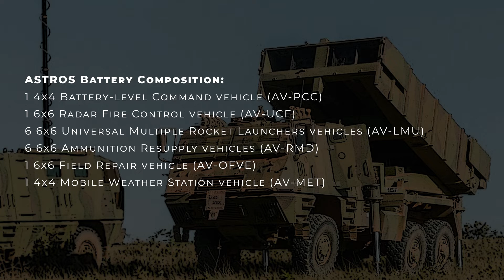ASTROS II MLRS is Better Than You Think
Brazilian Multi-Launch Rocket System ASTROS II is better than you think!
Even though the world of wheeled MLRS system is now is dominated by HIMARS and K239 Chunmoo, ASTROS II has advantages over the two of them in some aspects. What are those? Let's find out in the video!

TIMESTAMP:
0:00 Intro
0:56 ASTROS development history
3:16 ASTROS specification
4:35 ASTROS international users
5:53 ASTROS advantages over its competitors
7:58 ASTROS presence in Indonesia
9:07 Outro